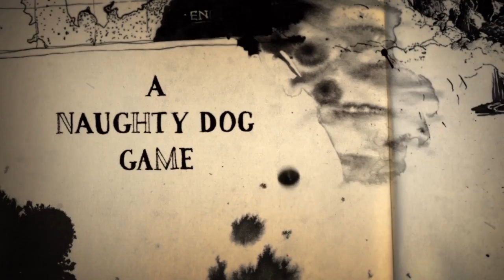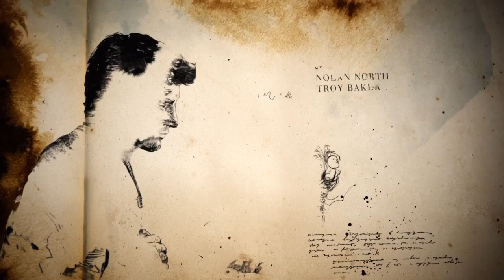مقدمة ينتشارتد 4